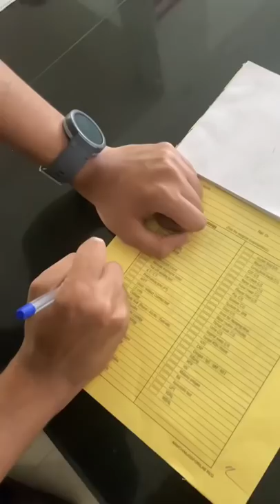MEET THE WORLDS SMARTEST INTERN !